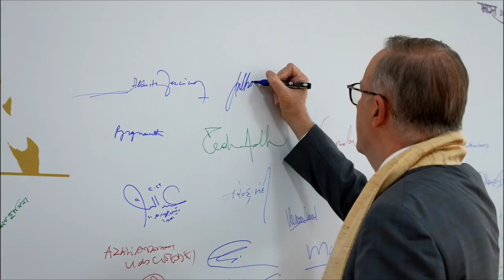Proud Moment For Bharat | भारत 2023 India g20 #2023